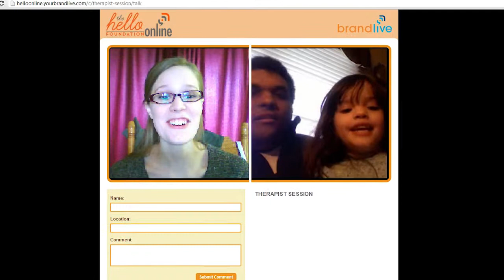Online Quality Speech Therapy; Convenient and Effective!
The Hello Foundation is excited to now offer online speech therapy.